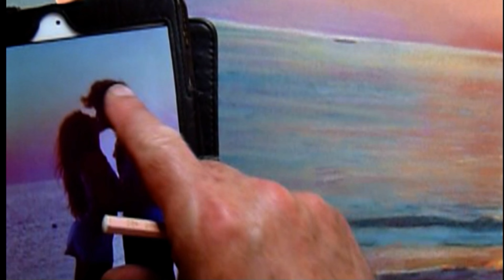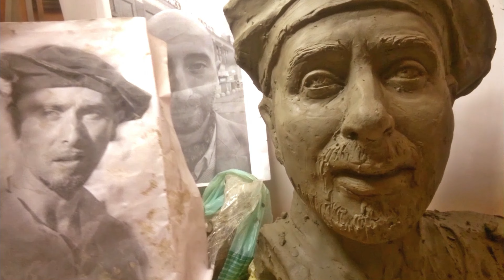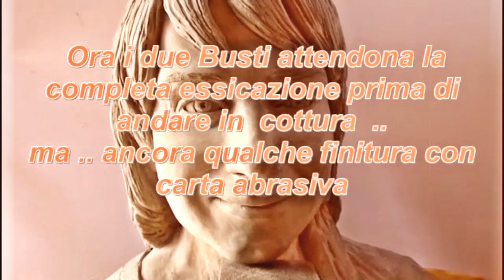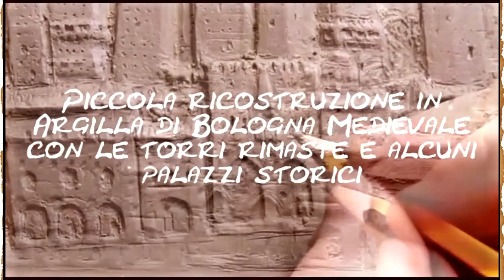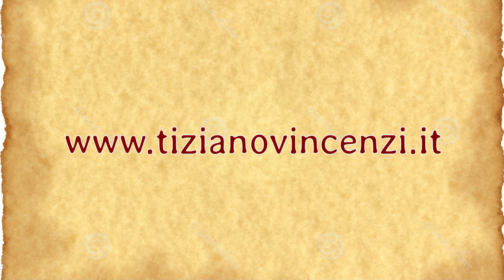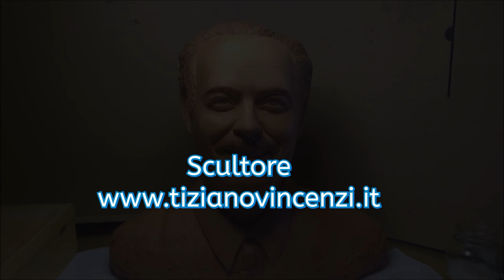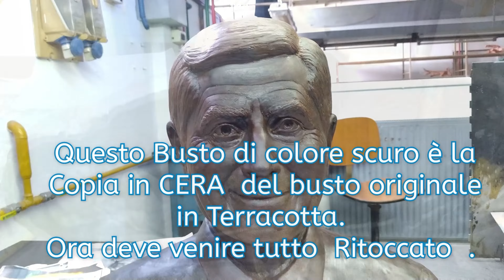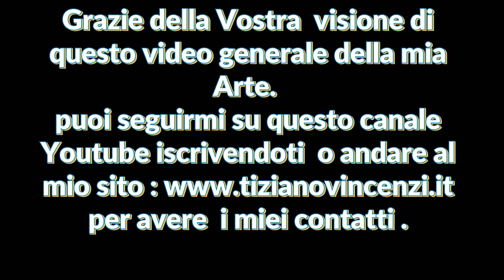Scultura e Pittura Arte italiana - Rassegna pittorica e scultorea - Italian art painting sculpture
Le Opere Artistiche di Tiziano Vincenzi  Pittore Scultore Bolognese
Tutte le opere in questo video sono state create dal  il professor Tiziano Vincenzi Pittore Scultore Bolognese.
In questo video di video d'arte, vedrete le opere principali del Pittore Scultore Tiziano Vincenzi, che nel corso degli anni ha dato vita a numerosi affreschi, scelti fra le opere più belle e significative inerenti alla sua produzione artistica.
Questa è una recensione di un video d'arte su Tiziano Vincenzi Pittore Scultore Bolognese. Questo video mostra l'arte del Prof. Tiziano Vincenzi, uno dei pittori bolognesi più noti della fine del XVI secolo. Questo video è un genere di video generale misto dell'arte, cioè mostra un po' di tutto.
Gli straordinari capolavori di Tiziano Vincenzi
L'arte di Tiziano Vincenzi: una scoperta sorprendente
The Artistic Works of Tiziano Vincenzi Painter Sculptor Bolognese
Mixed general video of the art of Prof. Tiziano Vincenzi italy.
All the works in this video were created by Professor Tiziano Vincenzi Painter Sculptor Bolognese.
In this video of art videos, you will see the main works of the Painter Sculptor Tiziano Vincenzi, who over the years has given life to numerous frescoes, chosen among the most beautiful and significant works inherent in his artistic production.
This is a review of an art video about Tiziano Vincenzi Painter Sculptor Bolognese. This video shows the art of Prof. Tiziano Vincenzi, one of the best known Bolognese painters of the late 16th century. This video is a mixed genre general art video, i.e. it shows a little bit of everything.
The extraordinary masterpieces of Tiziano Vincenzi
The art of Tiziano Vincenzi: a surprising discovery